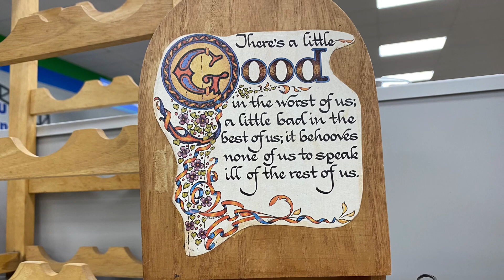Thrifting with Kids 🫣 Fabulous Haul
That was a fabulous haul